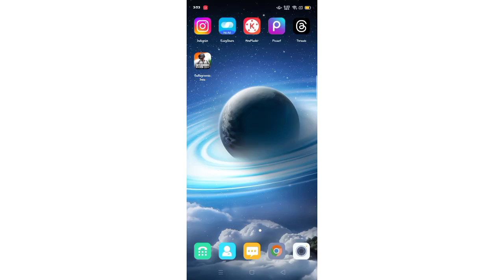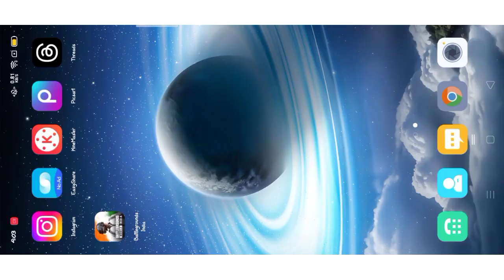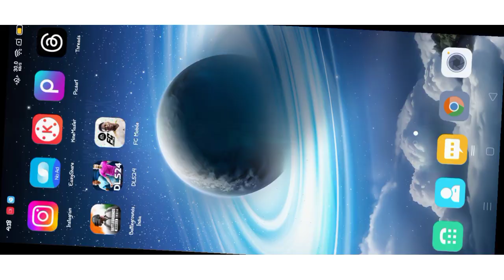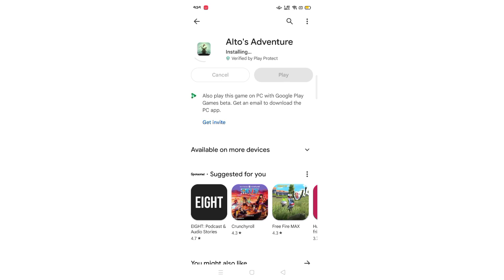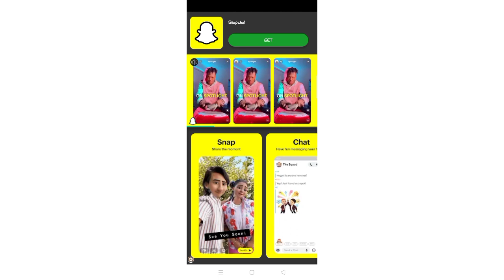BGMI CHODO SPIDERMAN KHELO.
MY INSTAGRAM OD new_tajinder